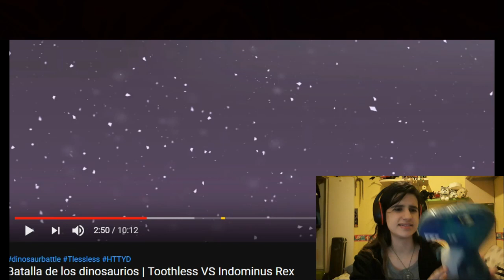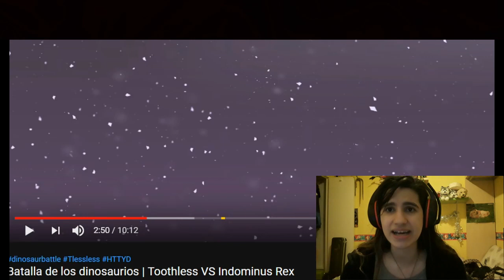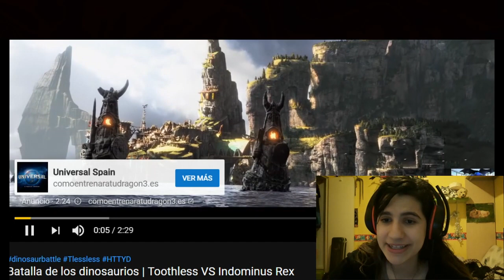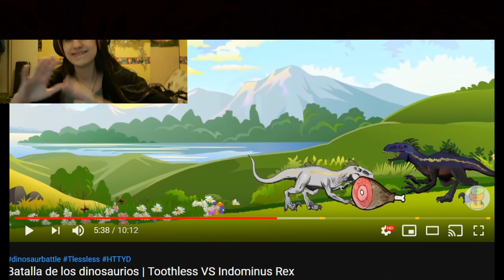LaVelociblue Reacciona: FURIA NOCTURNA VS INDOMINUS REX- Batallas Chorra😂